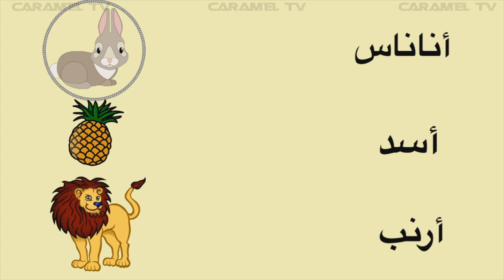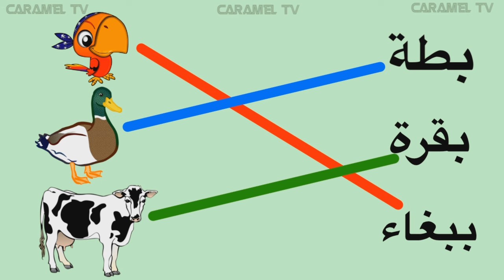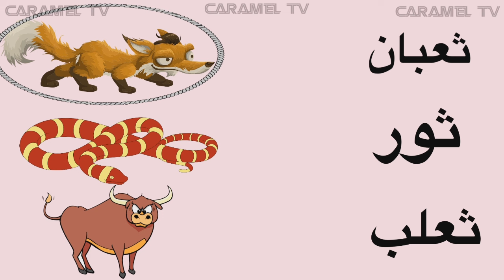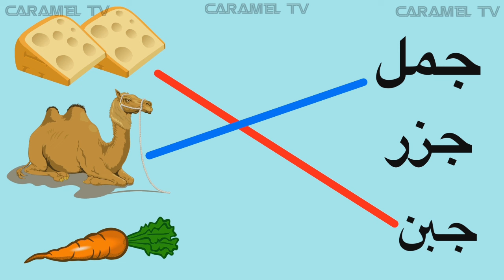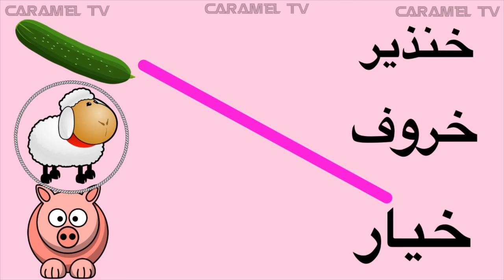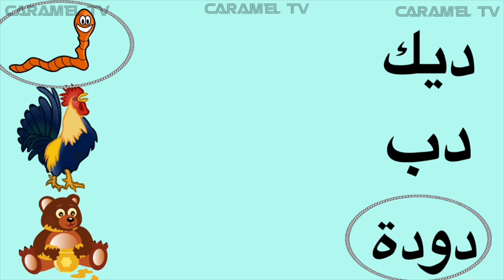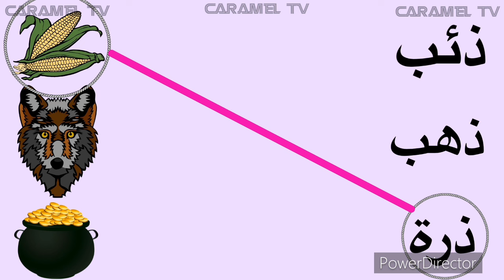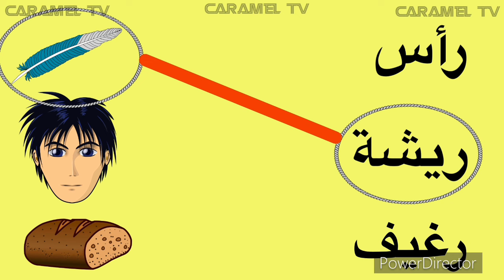تعلم الحروف العربية مع الأمثلة من أ الي س @carameltv7945